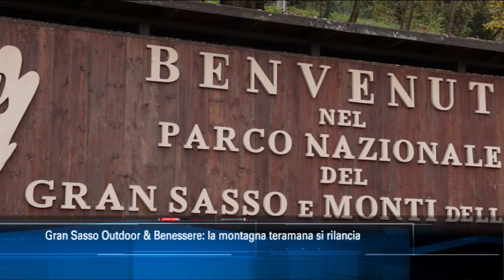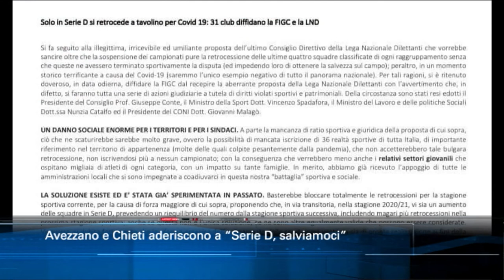TgSei Edizione delle 14 Mercoledì 27 maggio 2020